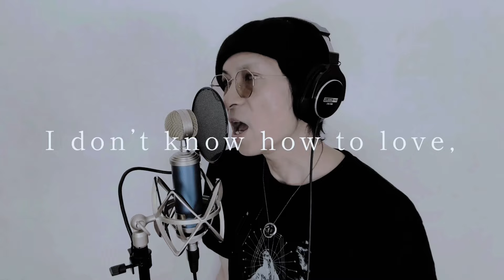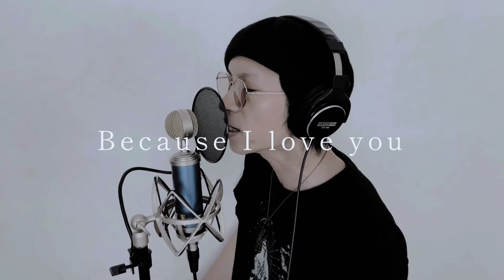【誘惑】cover by 龍太郎【GLAY】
【TOXIGA】Vo
【空-uro-】打
【THE 麻⭐︎婆】Drum

佐渡、新潟市内を拠点に活動中。

龍太郎@LALA50999

TOXIGA公式@TOXIGA0901
空-uro-公式@_cavity